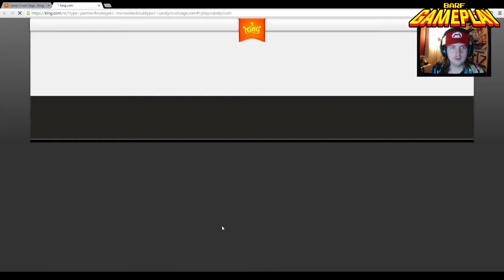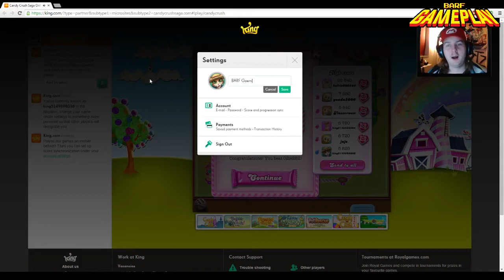Candy Crush Saga (PC gameplay)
After an amazing amount of requests, on Facebook, to play this game, i am finally doing it: Candy Crush Saga. And i'm never going to do it again.